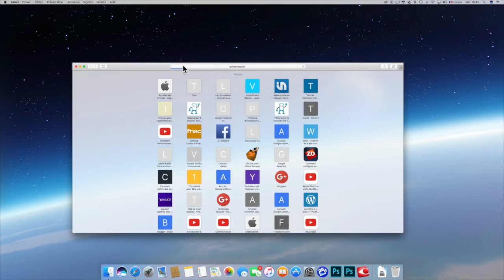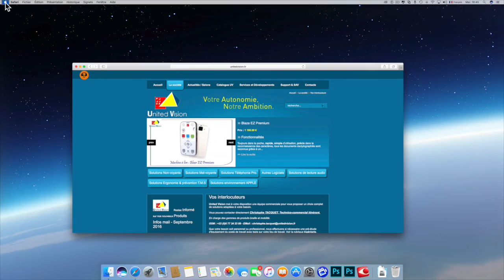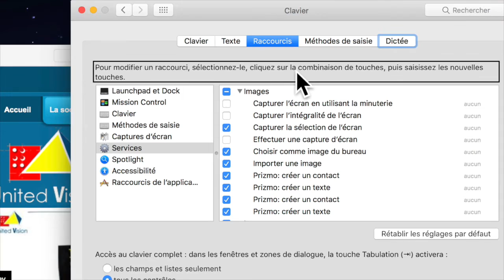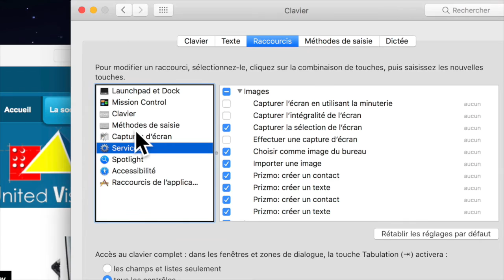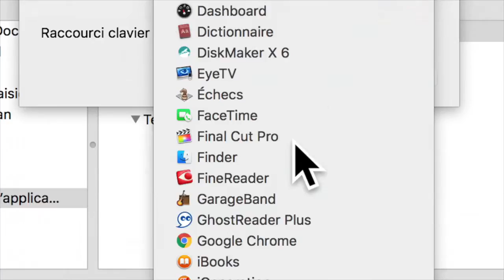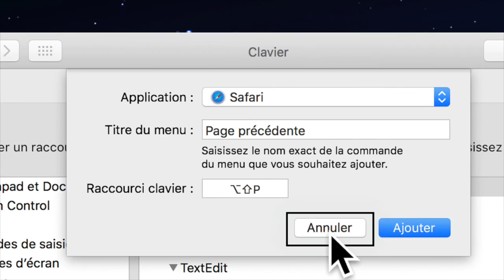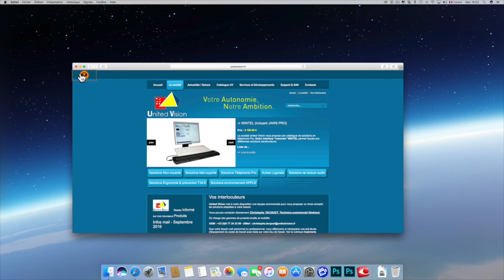Astuce Modifier Les Raccourcis Clavier De Votre Mac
Bonjour à vous cette vidéo va vous montrer un certains nombre d'Astuce Modifier Les Raccourcis Clavier De Votre Mac nativement Des raccourcis clavier existe vous allez pouvoir les changer merci de vous abonner ça m'encourage et c'est sympa.